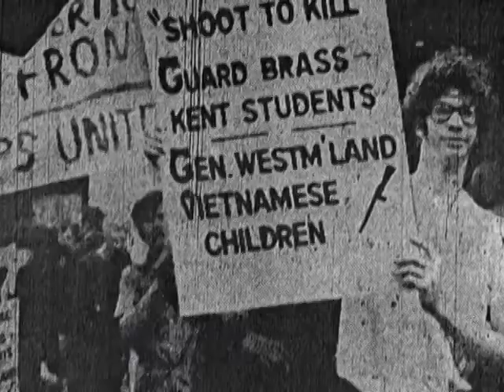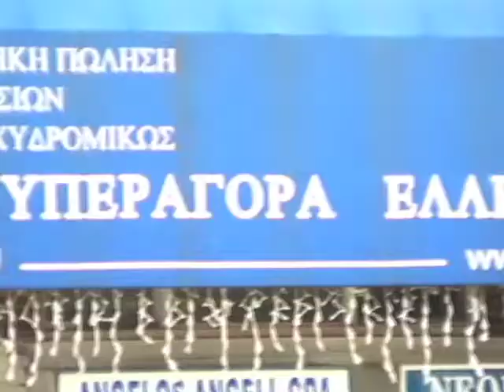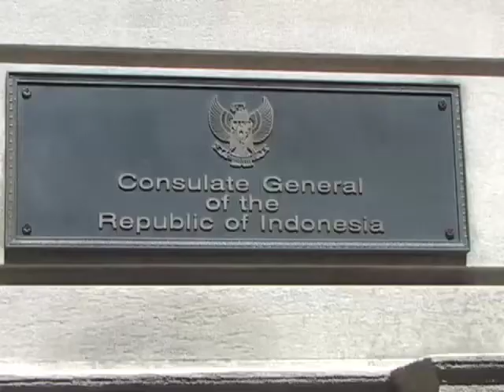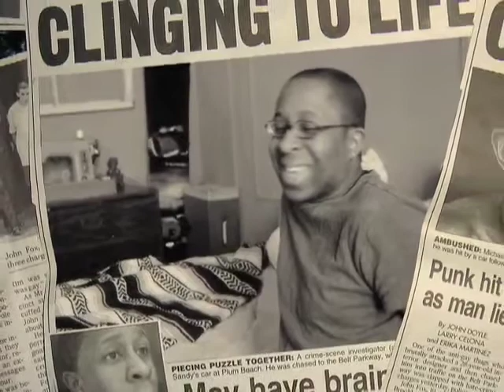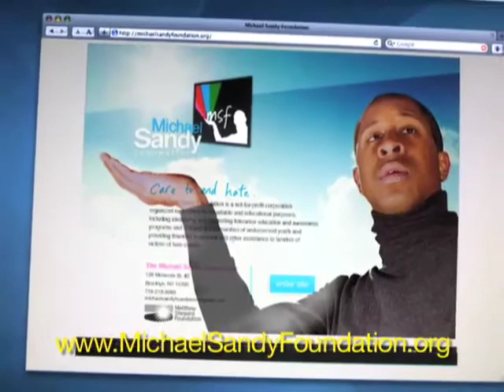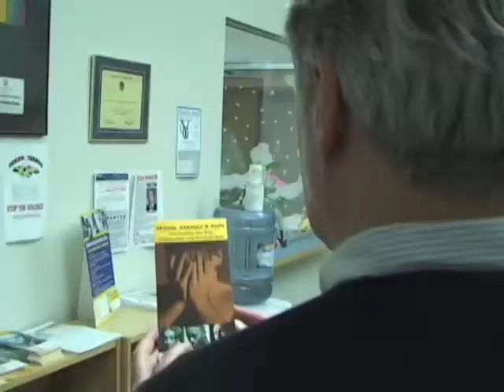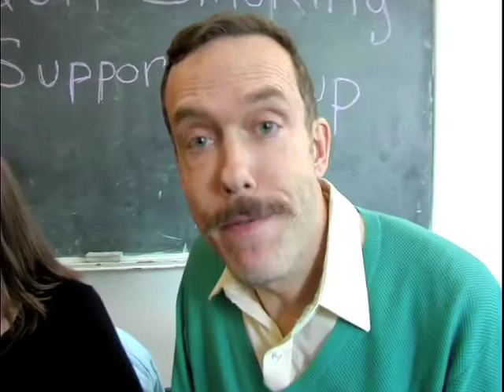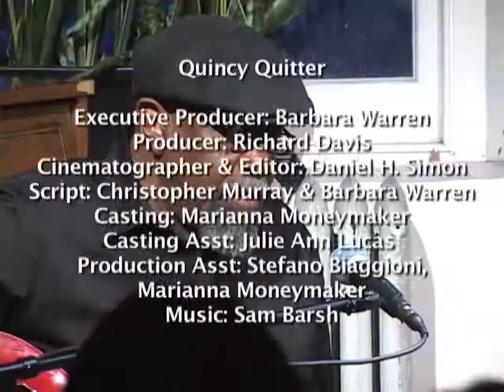Out at the Center - May 2009 Edition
Laverne Cox hosts the Center's half-hour TV show. May is membership month and Out at the Center brings you Marcus Mills' story, who has participated in the life-changing programs and services at the Center and, like you, is a Center member. The next segment, the work of first time producers, we meet three people at the Center who have dedicated their careers to work for social change. Julia Porfido has been involved with the Gender Identity Project since the 80's and in this next segment she talks about her personal journey. Though the initial adjustment was daunting, the two individuals in this next segment have built successful lives here and are active participants in the Social Action Group, advocating for immigrant rights, this piece is also the work of first time producers. Out at the Center's first time producers, take a look at the work of the Anti-Violence Project and what each of us can do to fight homophobic violence and report hate crimes. Nathaniel Frank, author of 'Unfriendly Fire,' visited the Center to talk about his book on the militarys "Don't Ask, Dont Tell" policy. As the credits roll we will see a live music performance called Women Sing the Blues, Kym Hampton, Crystal Monee Hall and Chaney Sims sang with the accompaniment of Bill Sims Jr.